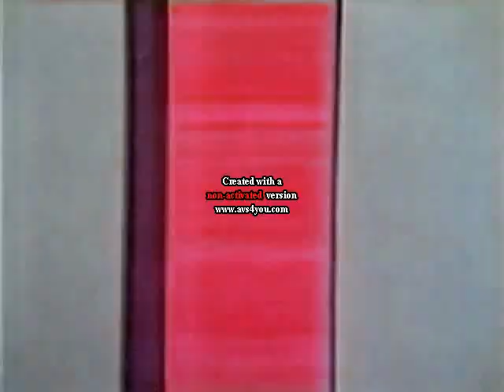(REUPLOADED) Sesame Street - 1 to 20 Number Eliminaton in Luig Group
Original Upload Date: February 18, 2015
NOTE: I remade it from AVS Video Editor 8.0
NOTE 2: Lost media has been found.